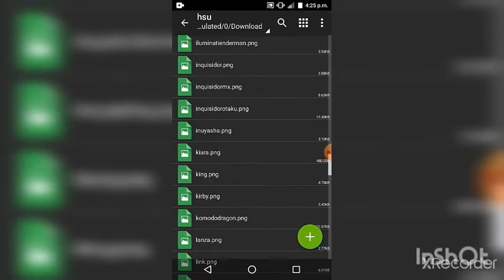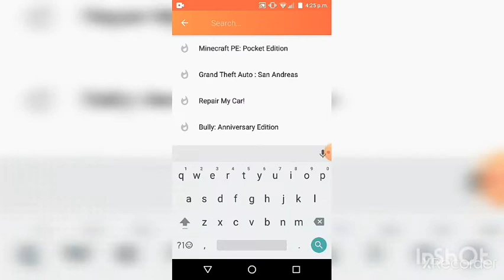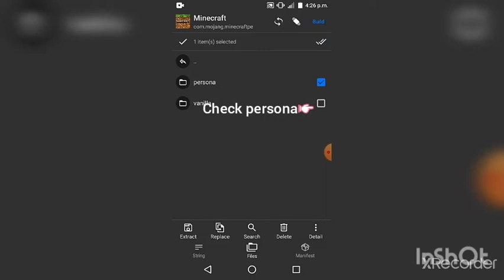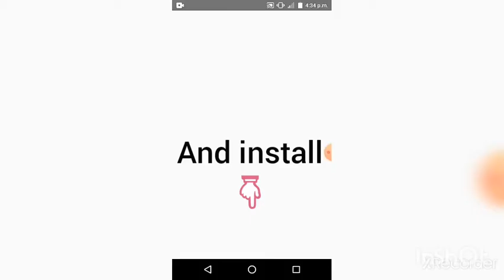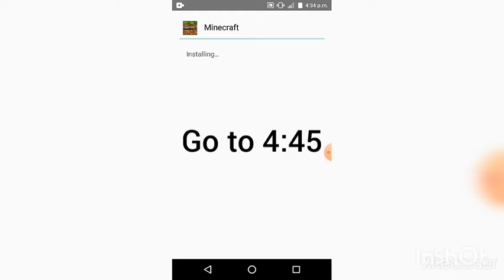HOW TO DOWNLOAD 3D AND 4D SKIN TUTORIAL BY | Xyzes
how to download 3d and 4d skin in minecraft pe
how to download 3d and 4d skin
download 3d and 4d skin in minecraft
mcpe skin
3d skin
4d skin